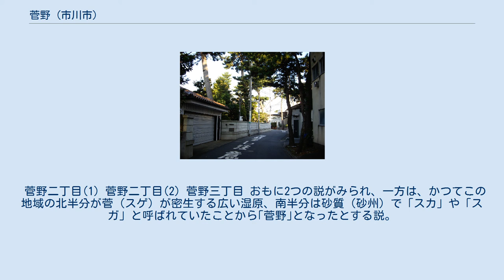菅野 (市川市)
日本 」 関東地方 」 千葉県 」 市川市 」 菅野 (市川市) 菅野（すがの）は、千葉県市川市にある町名。
現行行政地名は菅野一丁目から菅野六丁目。
 市川市北部に位置し、日出学園、国府台女子学院（小学部・中学部・高等部）、東京歯科大学市川総合病院、菅野駅がある。
また、幸田露伴、永井荷風、幸田文などの小説家や、随筆家青木玉、フランス文学者小西茂也が居住した地でもあり、永井荷風の作品｢断腸亭日乗｣、｢葛飾土産｣や、幸田文の作品「すがの」「菅野の記」「葬送の記」等に当地が登場する。
古くから別荘地として栄え、現在も多くの邸宅が残る高級住宅街となっている。
 ここでは、現在の菅野一丁目 - 六丁目に存在した小字を現在の町丁順に北から列挙する。
 菅野二丁目(1) 菅野二丁目(2) 菅野三丁目 おもに2つの説がみられ、一方は、かつてこの地域の北半分が菅（スゲ）が密生する広い湿原、南半分は砂質（砂州）で「スカ」や「スガ」と呼ばれていたことから｢菅野｣となったとする説。
もう一方は、940年頃に平将門の乱の平定のため京都から派遣され、乱平定後は当地に住んだ菅野氏に因むとする説がみられる。
 2017年（平成29年）9月30日現在の世帯数と人口は以下の通りである。
 白幡天神社